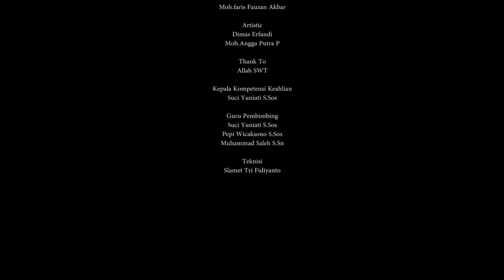KULTUM SMAKENSA. Eps 17. Dengan Tema : "Kebugaran di Bulan Puasa Menurut Islam".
KULTUM SMAKENSA. Eps 17. Dengan Tema : "Kebugaran di Bulan Puasa Menurut Islam". Bersama Ust. Achmad Muzakki, S.Pd

5 Tips sehat Selama Bulan Ramadhan
Selama bulan ramadhan, seluruh umat muslim diharuskan untuk menahan lapar dan dahaga selama lebih dari 12 jam. Sehingga dengan kondisi demikian, tubuh tidak akan terhidrasi dengan baik dan tidak pula terpenuhi kebutuhan vitamin hariannya. Selain itu, kewajiban untuk meningkatkan volume ibadah dan bangun di pertengahan malam untuk santap sahur, membuat pola tidur tidak teratur.

Kondisi demikian,akan menyebabkan terganggunya kesehatan seseorang. Sehingga dengan demikian, panduan atau tips menjaga kesehatan tubuh selama bulan ramadhan menjadi penting untuk dipahami dan diterapkan dengan baik.

Berikut ini adalah beberapa tips menjaga kesehatan selama bulan ramadhan agar kondisi tubuh senantiasa berada dalam kondisi yang fit dan siap untuk menjalani ibadah dan aktivitas. Diantaranya adalah ;

1.       Pola Makan Sahur yang baik
Sahur memiliki peran yang sangat penting untuk menjaga stamina tubuh selama menjalankan ibadah puasa dan aktivitas ketika di siang hari. Untuk itu, perbanyak konsumsi makanan yang tinggi serat seperti buah dan sayur, serta hindari makanan yang tinggi minyak karena akan menyumbat pembuluh darah dan menyebabkan kantuk di siang hari

2.       Pola makan saat berbuka
Langsung mengkonsumsi makanan yang banyak ketika berbuka puasa, akan menyebabkan perut menjadi sesak, sehingga makan makanan secukupnya secara bertahap, dimulai dengan mengkonsumsi air putih dan sedikit makanan manis.

3.       Menjaga pola makan malam
Makan malam terlalu banyak saat malam hari akan menyebabkan seseorang mengalami obesitas, sehingga harus dihindari. Selain itu juga hindari konsumsi kopi dan soda karena akan menyebabkan sulit tidur dan menimbun banyak lemak.

4.       Aktivitas fisik, minimal 30 menit.
Meskipun sedang berpuasa, aktivitas fisik masih sangatlah penting untuk menjaga kebugaran tubuh

5.       Menjaga pola tidur
Jika harus melakukan persiapan untuk sahur dan bangun di pagi hari, maka hindari tidur terlalu malam untuk keperluan yang tidak terlalu penting.

Dengan menerapkan 5 panduan hidup sehat diatas, diharapkan mampu menjaga kesehatan selama menjalankan ibadah puasa di bulan Suci Ramadhan.